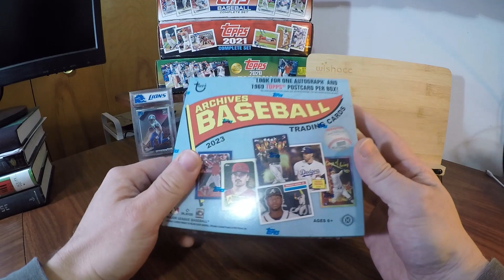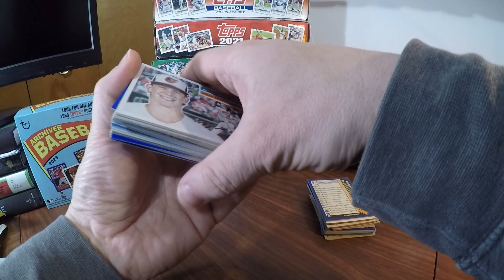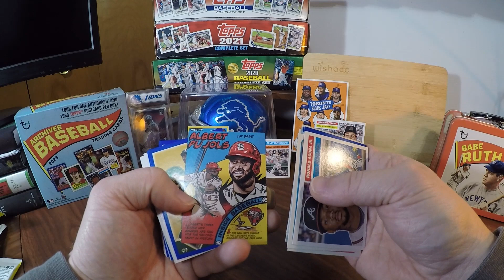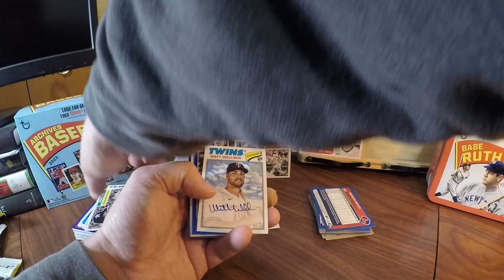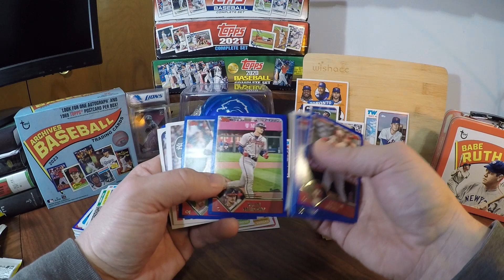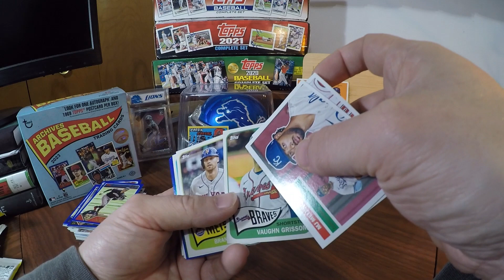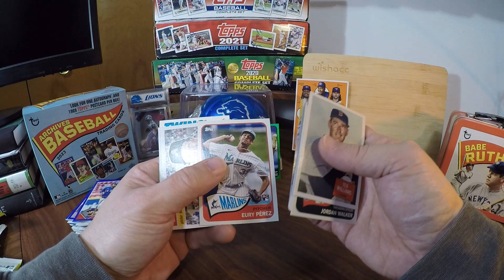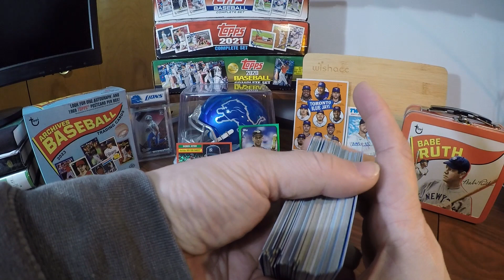2023 Topps Archives Collectors Retro Lunch Box Opening - With a message for Topps...